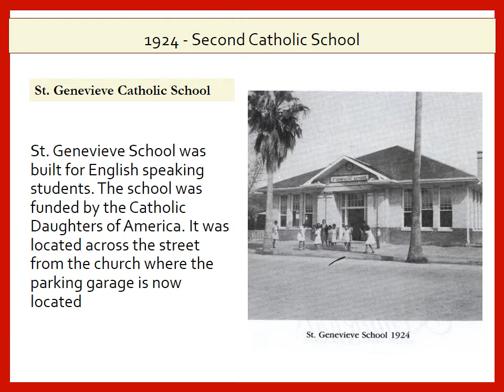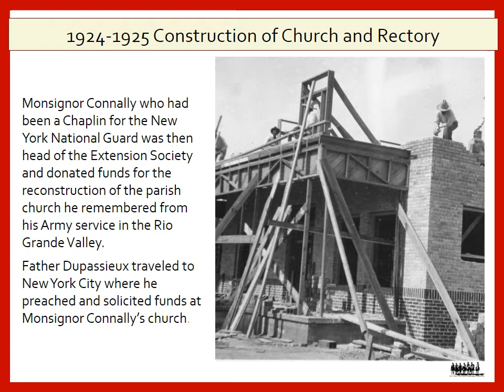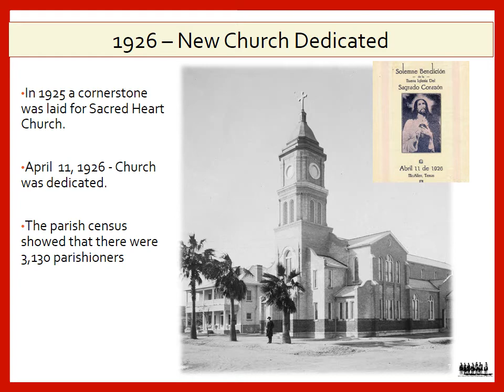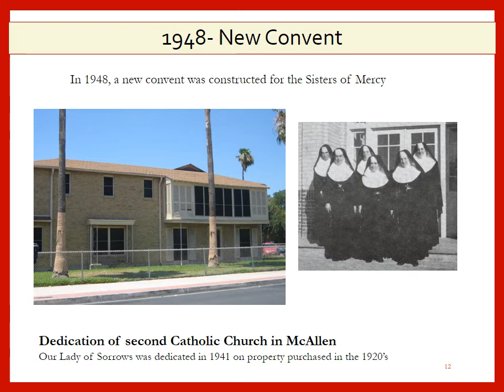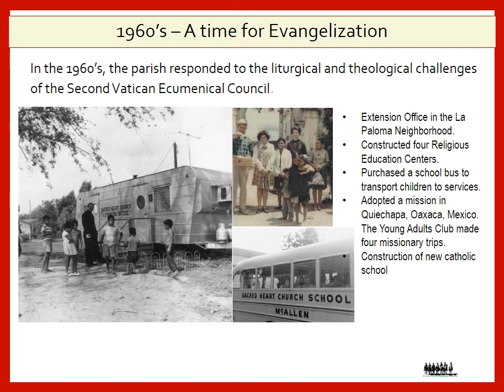History of Sacred Heart Parish - Part 3